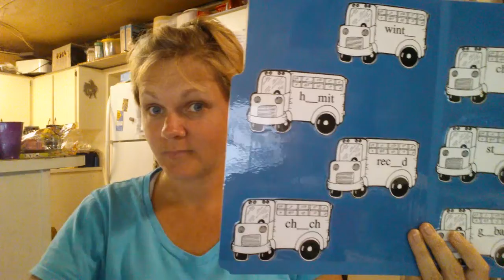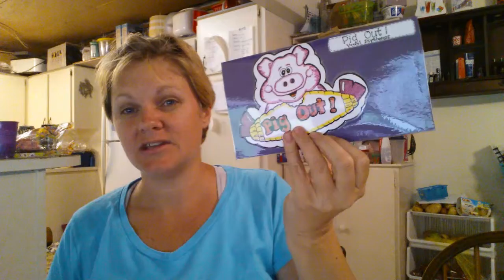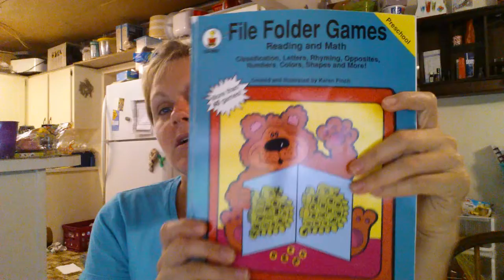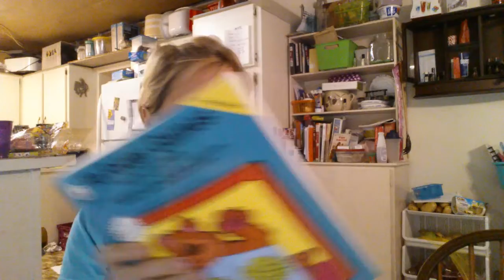Do you use file folder games in your homeschool?